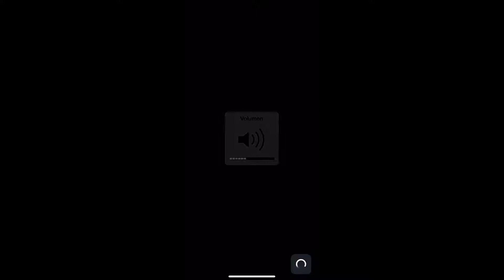🔥 SUPER MARIO RUN 🔥 Prueba elgato ScreenLink + iPhoneX ᴴᴰ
Prueba y testeo de grabación 1080p@60fps formato AVI.
Capturado mediante: elgato screenlink + obs studio + iPhoneX